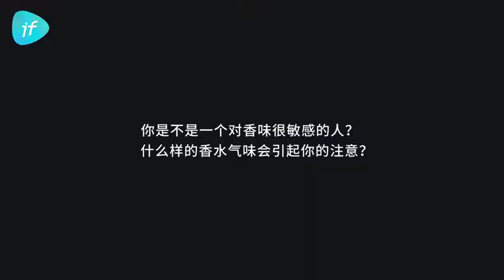当R1SE特别定制长服被吐槽为“浴袍”时，夏之光的内心OS是？